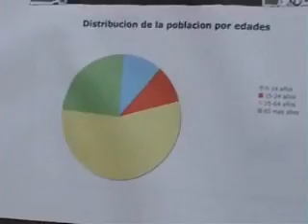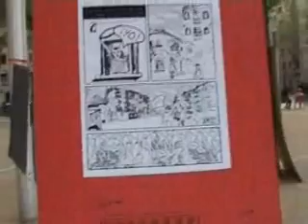Jornades "La Barceloneta parla i decideix" (Diumenge)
Els dies 29 i 30 de març, La Barceloneta realitza unes jornades fetes des de i per al barri que se celebraran en el Centre Cívic i en la Plaça del Mercat. La idea és crear, a través de diferents eines de participació i interacció, un espai per a la reflexió i la imaginació col·lectiva entorn a la Barceloneta: com veiem la Barceloneta i com ens agradaria veure-la. Es dibuixen doncs dos moments: primer ens informem i analitzem com està el barri, i després a partir d'aquí fem volar propostes.

Diumenge dia 30: Plaça del Mercat

Carpes:

-Habitatge i mobbing
-"El pla amb lupa" en còmic (Martha Barrachina, Rebeca Cierto, Patricia Luna, Liz K. Peñuela)
-Les dones en La Barceloneta
-Carpa infantil
-Carpa de estensils i plantilles

Activitats paral·leles:
-El mur de les peticions
-Conèixer l'opinió de tot el món videomatón
-Xerrada "no al model Venècia" (veurem com pot acabar La Barceloneta) Víctor Gómez Pin (catedràtic de Filosofia de la UAB).
-Paella amenitzada per Lisboa Zentral
-Representació de les conclusions posada en comuna de les conclusions provisionals i debat.

Organiza:
AAVV de l'Òstia
Plataforma en Defensa de la Barceloneta